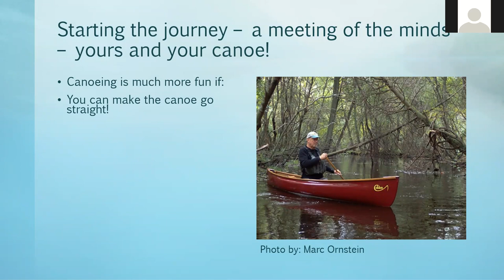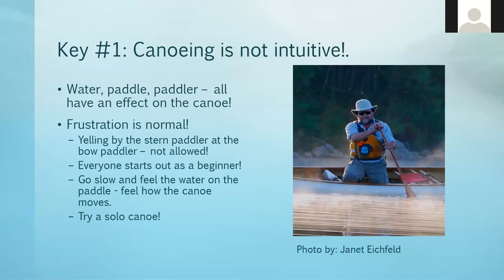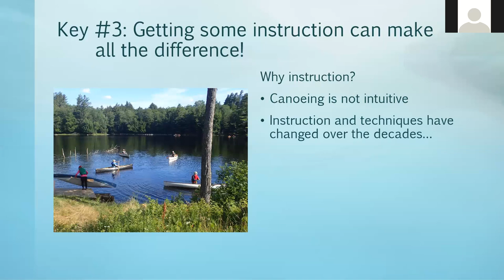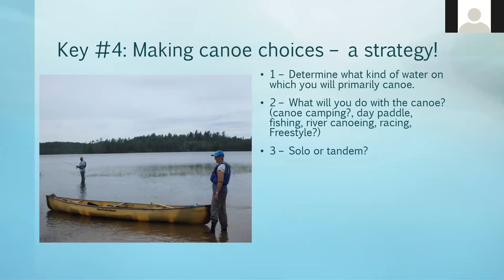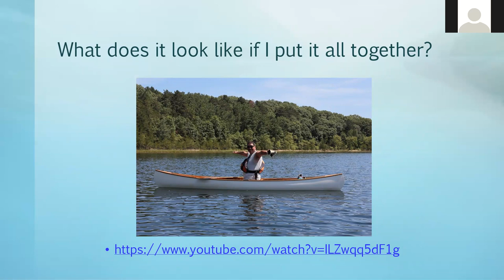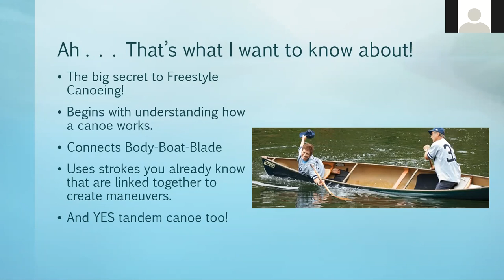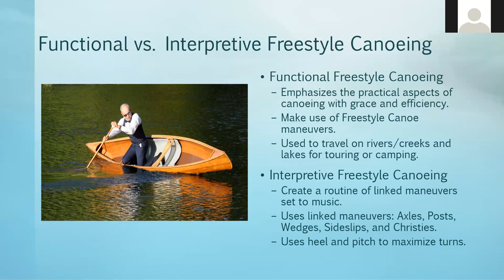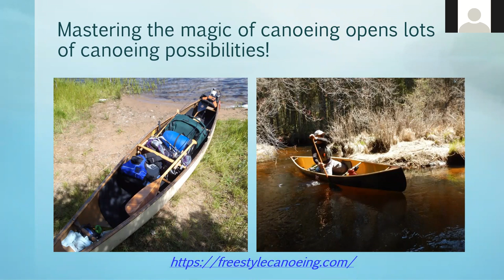Canoe Magic; Function and Style! by Paul Klonowski & Lynn Dominguez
Join Lynn and Paul to explore the functional side of canoeing with a little style thrown in to keep things lively! They will provide hints and tips to making a successful lifetime journey with your canoe. Included will be strategies for making the correct canoe choice and the magic of canoeing with grace and efficiency. The art of Freestyle canoeing may even make a cameo appearance.